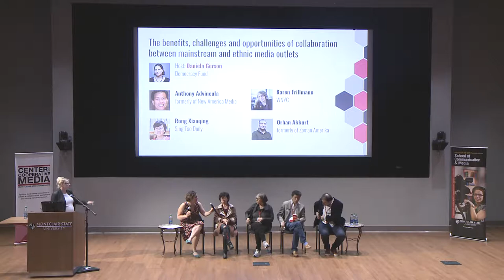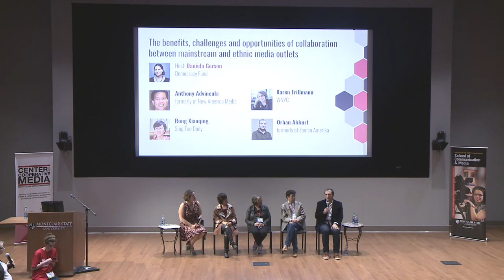Panel: Collaborations between mainstream & ethnic media outlets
A conversation with reporters and editors on the benefits, challenges and opportunities of collaboration between mainstream and ethnic media outlets

Host: Daniela Gerson
Panelists: Anthony Advincula, formerly of New America Media; Rong Xiaoqing, Sing Tao Daily; Karen Frillmann, WNYC; Orhan Akkurt, formerly of Zaman Amerika.
Location: Presentation Hall, Montclair State University School of Communication and Media